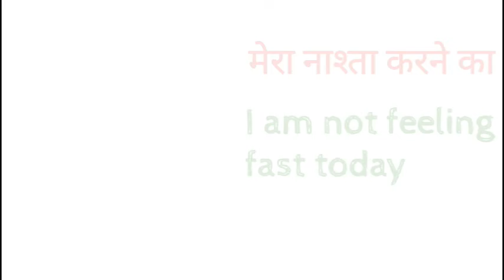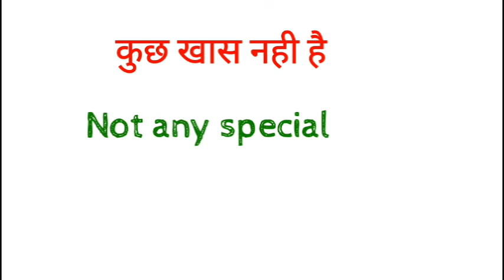SUBAH SE SHAM TAK BOLI JSSNE WALI ENGLISH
dosto ye hamara education channel hai jisme english asaani se sikhne ke tarike bataye jaate hai aur hamara har video step by step hota bilkul ek real class ki tarah dosto agar aapko achha lage toh like karna share karna comment karna aur mere channel ko subscribe kar dena agar aap english sikhna chahte hai toh deva english spoken class ka regular video dekhiye ENGLISH SIKHNE KA SABSE ASAN TARIKA  english kaise sikhe  hindi se english kaise sikhe SUBAH SE SHAM TAK BOLI JSSNE WALI ENGLISH